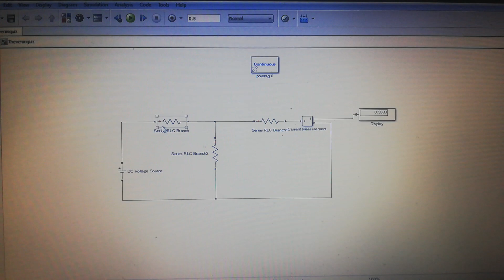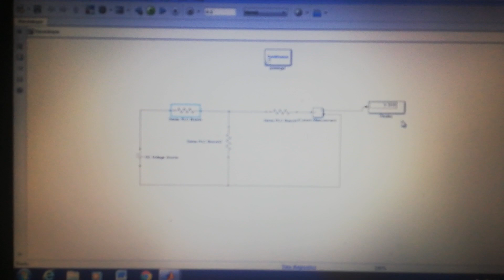Verification of Quiz on Simulink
Solution of thevenin in matlab